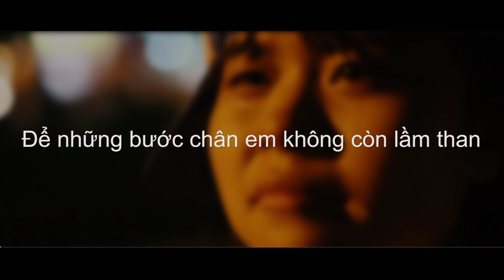Trần Ngọc Phương Thùy - 10A9 @ Bài dự thi King&Queen - Đại Sứ DREAMECTOR PROM NIGHT 2016